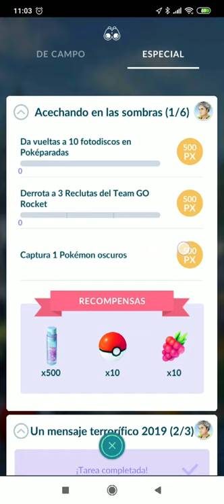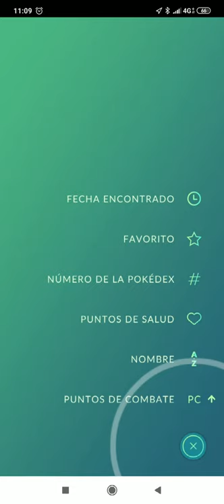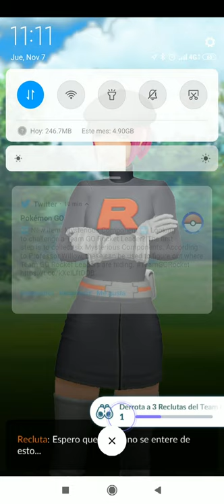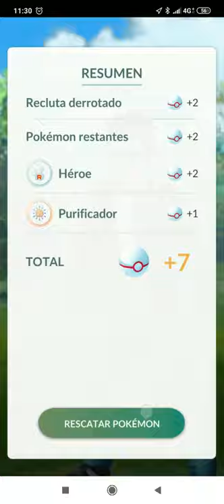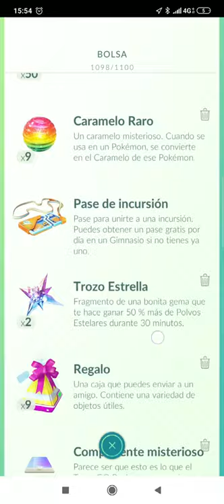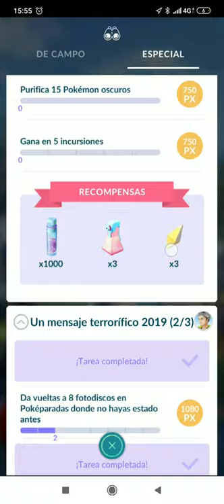PRIMERA MISIÓN DEL TEAM ROCKET || POKEMON GO 1 DE 6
Hoy les traigo la primera misión del team rocket, para poder llegar hasta Giovanni!